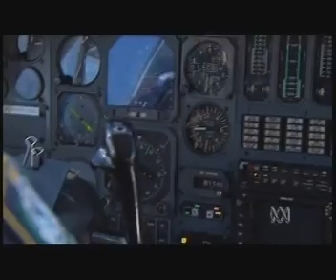MetroView Flight Navigation Software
MetroView has delivered flight navigation and mapping software to the NSW Police Airwing that delivers mapping and video to a touch screen interface within the Police aircraft.